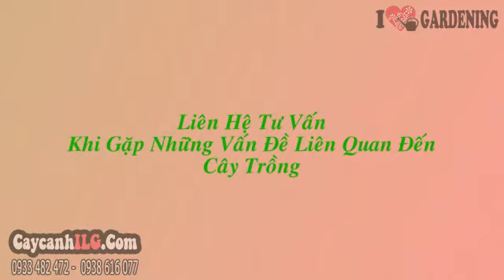Ảnh Cây Dầu Giống (Cao 2.5m – Ms: 08142)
Xem tất cả Ảnh Cây Dầu Giống (Cao 2.5m – Ms: 08142) tại

Cây Dầu Giống

Cây dầu (Dipterocarpus alatus), cây dầu rái, cây dầu con rái, cây dầu nước có tên khoa học: Dipterocarpus alatus, thuộc họ Dầu. Cây dầu là cây gỗ lớn, cao từ 40-50m, có thể lên đến 70m, gỗ màu nâu đỏ nhạt, thớ thô, bền. Vỏ cây màu xám nâu bong thành những mảnh nhỏ. Cành có đường kính lớn, cành non, cuống và mặt dưới lá của cây dầu  phủ lông hình sao. Tán hình nón khá dầy. Cây dầu là loại cây xanh, cây bóng mát cho các công trình, đường phố. Trồng cây dầu vừa làm cây công trình vừa cho giá trị kinh tế sau này.

Tất cả thông tin, cách chăm sóc và giá Cây Dầu Giống tại